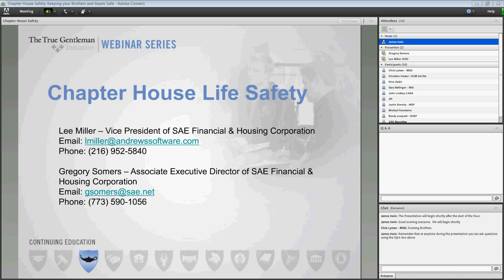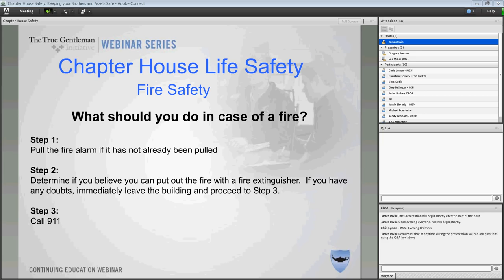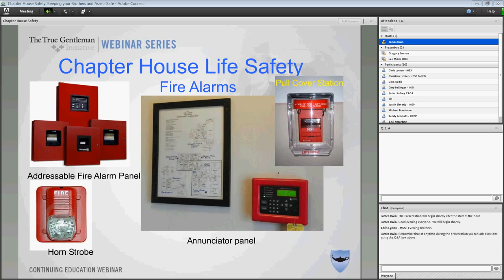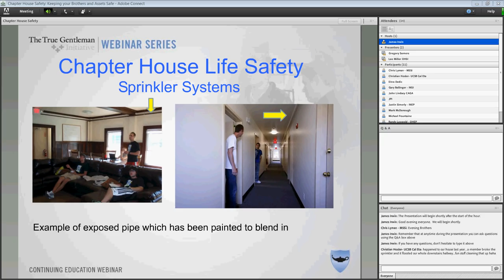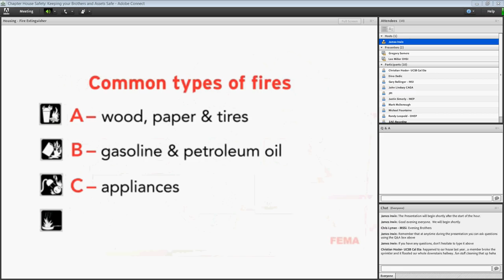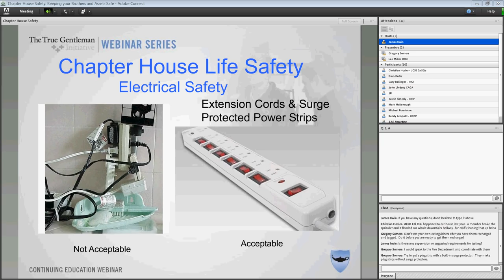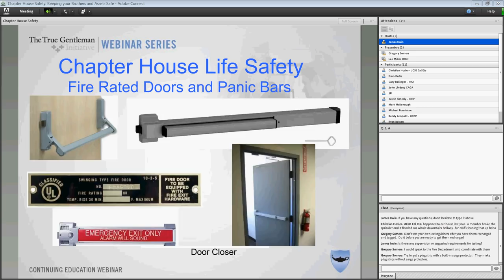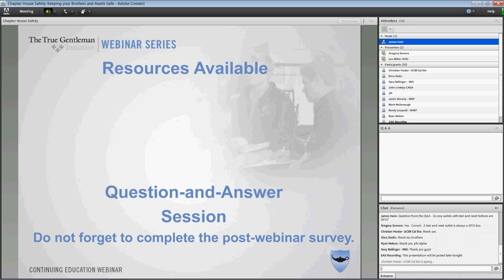Chapter House Safety: Keeping your Brothers and Assets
Presented by Lee Miller, Vice President of SAE Financial and Housing and Greg Somers, Associate Executive Director of SAE Financial and Housing